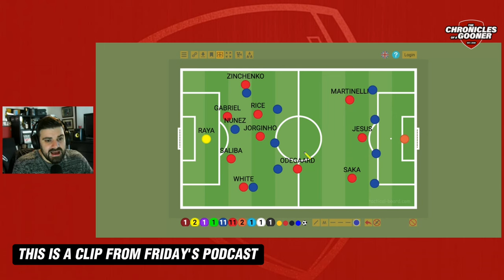JORGINHO MUST START VS LIVERPOOL!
On Friday's podcast, Harry Symeou discussed why Jorginho MUST start versus Liverpool this weekend. With some tactical analysis, Harry makes his case. Thoughts?